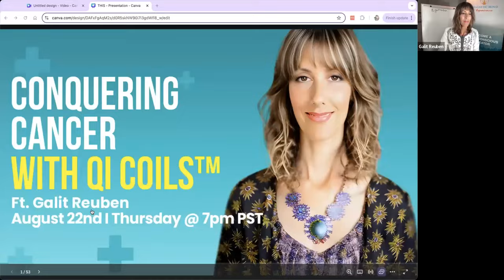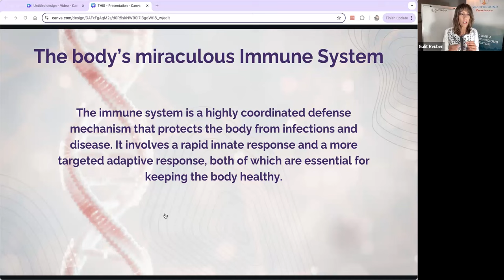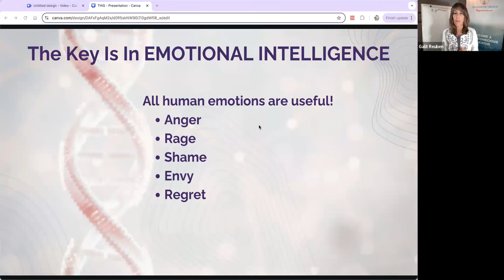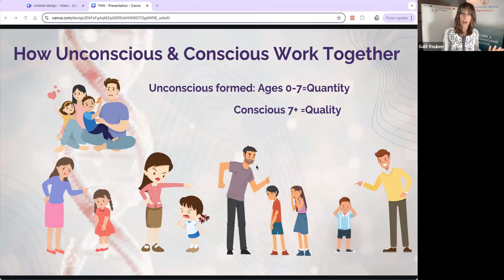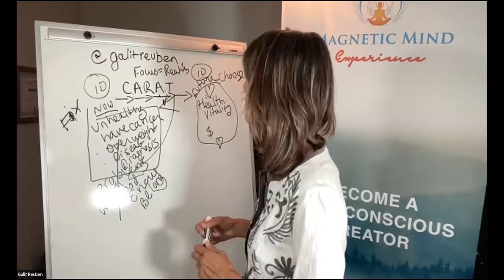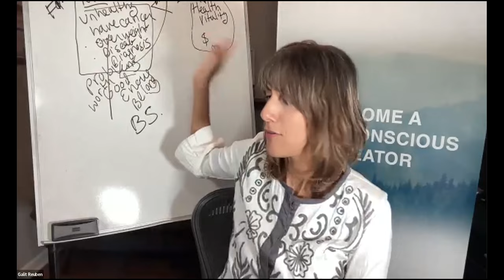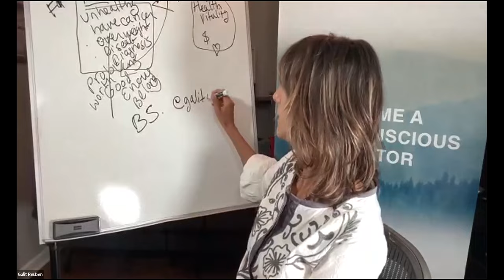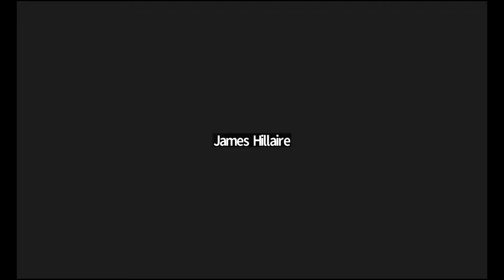How To CONQUER CANCER with QI COILS ft. Galit Reuben